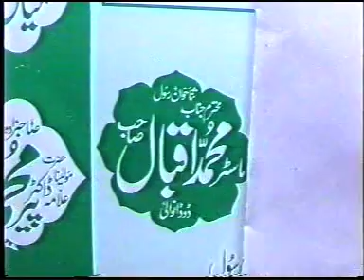Allama Umar Faiz Qadri Full Byan Mehfil E Pak Tajdar E Lolak 2011 Part 2